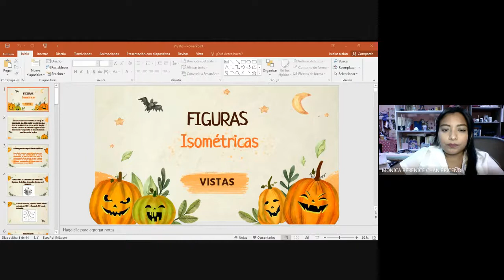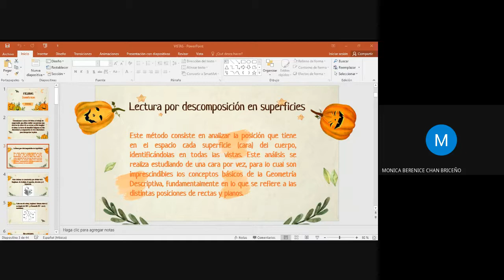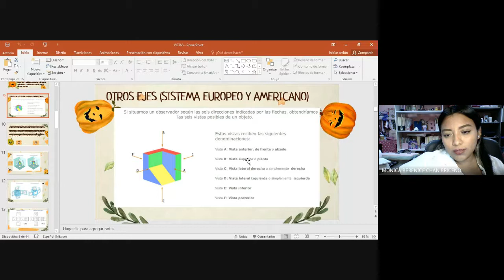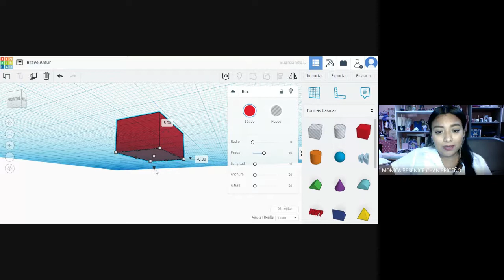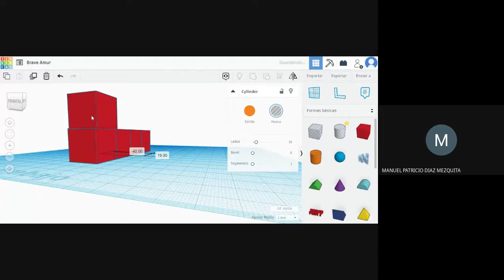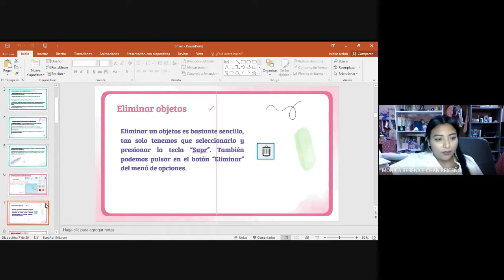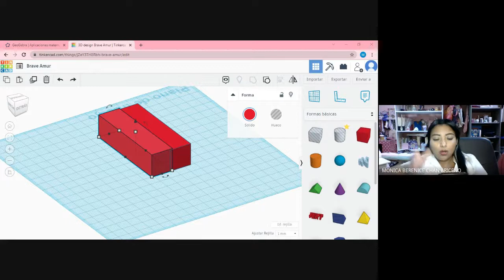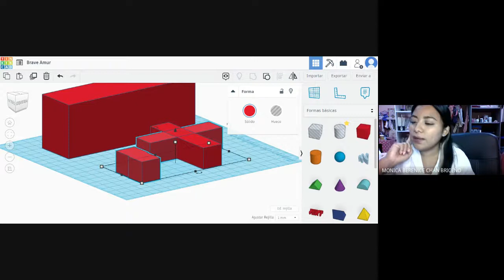2G OCUPACIONAL DIBUJO TÉCNICO 2021 10 21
Clase del día jueves 21 de octubre de 2021